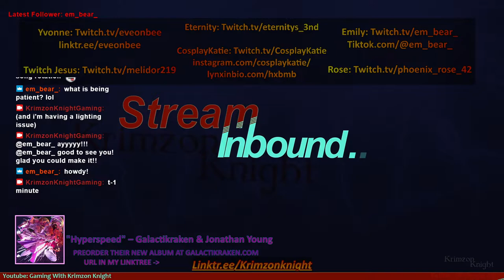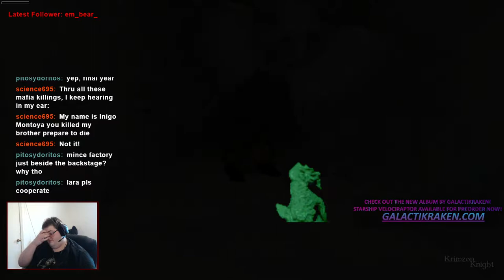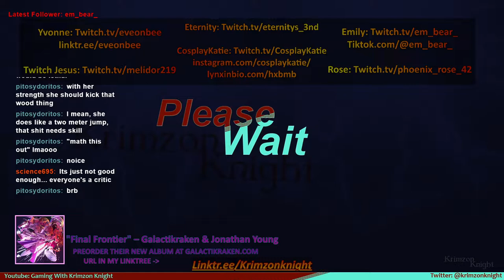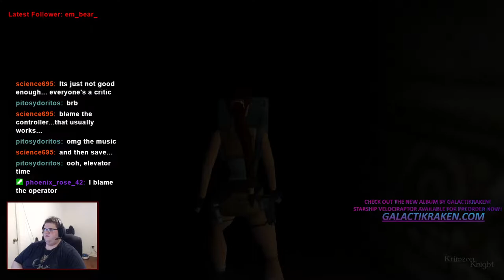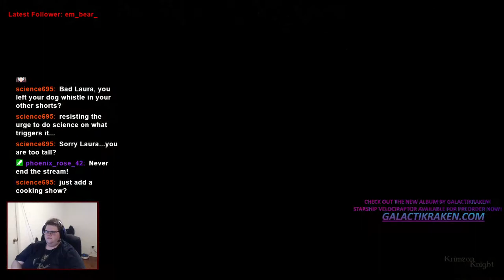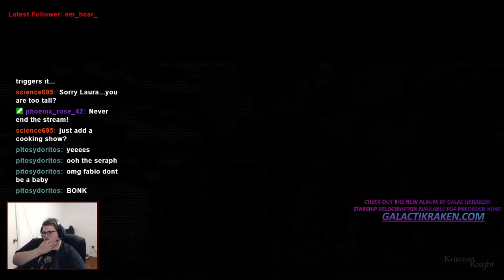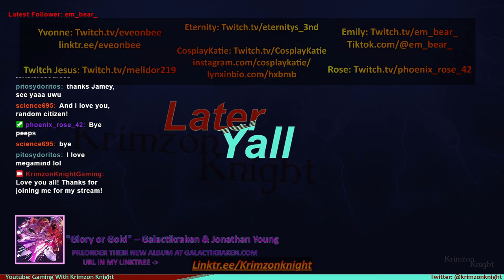Tomb Raider Tuesdays! | Tomb Raider 2: Episode 3 – OPERRAAAA-wait why is this place so run down???